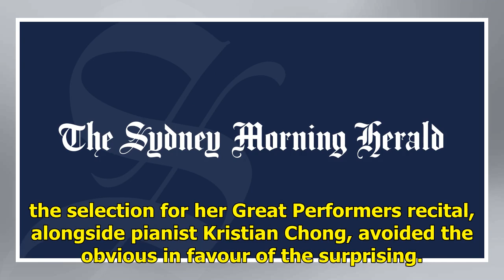Great performers indeed: A program of heavyweights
Great PerformersSatu Vanska and Kristian ChongMelbourne Recital Centre★★★★Violinist Satu Vanska isn’t one to be pigeon-holed. The Finnish-born principal of the Australian Chamber Orchestra is a fearlessly liminal artist, who has often defied the rusted-on stereotypes of classical performance. Reject...